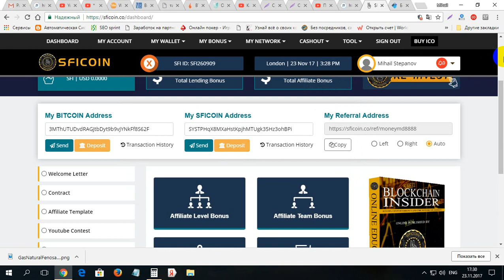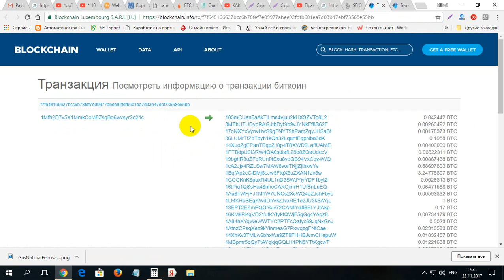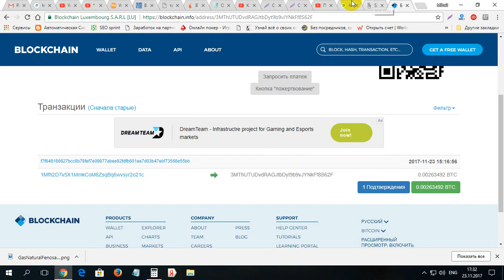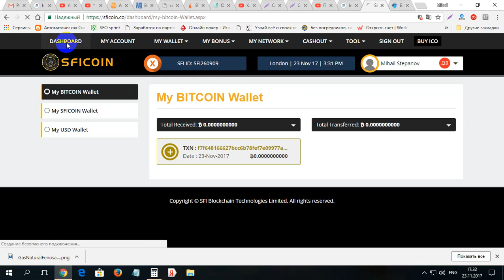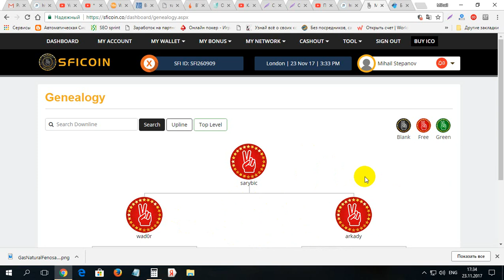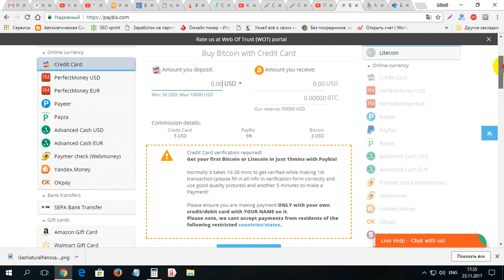Atentie, cum depunem bani la SFICOIN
Atentie, cum depunem bani la SFICOIN. Pentru iregistrare pe SFICOIN folosim linkul dat